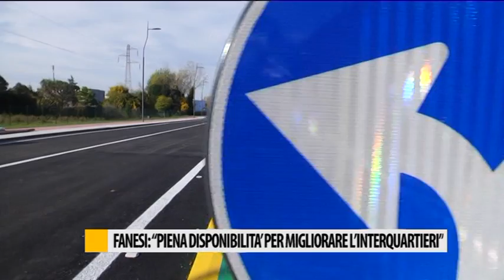Fanesi: "Piena disponibilità per migliorare l'Interquartieri"